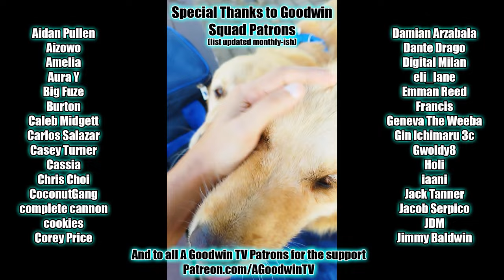RE: ZERO episode 8 (OG 14 & 15) reaction and commentary: The Sickness Called Despair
The Re: Zero reaction and commentary series continues with episode 8: The Sickness Called Despair & The Outside of Madness.

In Re: Zero 1x8, The Sickness Called Despair & The Outside of Madness, nothing can hurt worse than the emotional pain of embarrassing yourself in front of your crush, right?

Re: Zero Synopsis: It's all for love